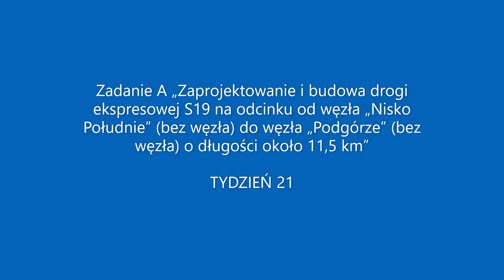21 Tydzień Robót. S19 Nisko - Podgórze.